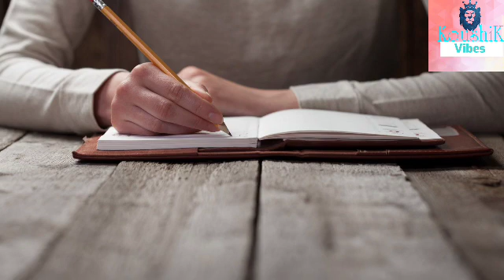వీటిని గనుక Invent పోతే మనం జీవించడం అసాధ్యం | Episode 17 | koushik vibes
watch my previous episodes

Interesting facts all episodes